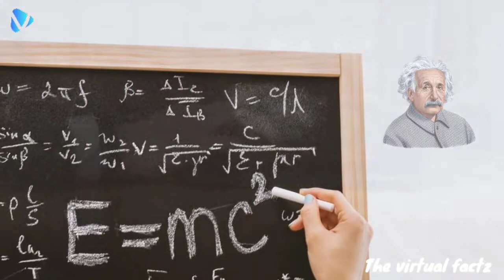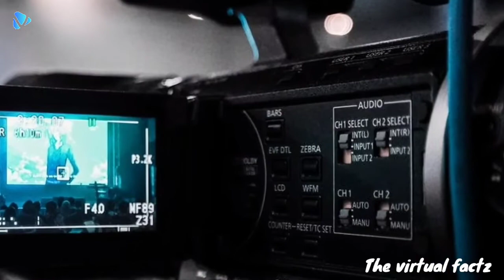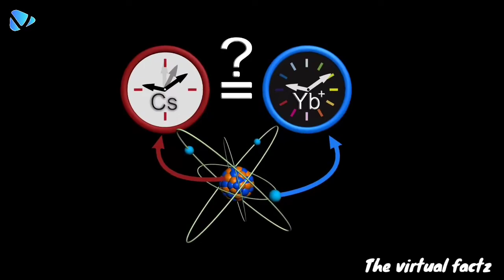समय यात्रा की सच्ची घटनाएं - Real Cases of Time Travel in Hindi//ep - 1 by thevirtualfactz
Hy guys welcome on our channel.In our Channel, we   discuss about the interesting facts about the nature and it's phenomenon. In this vedio I will discuss you about the time travel,is it possible or not? what's the scientists say about it. In this video we shall also discuss about the incidents of time traveling that happened in history. Hope you enjoy our videos. Wait for upcoming videos and you can tell us about topics for upcoming videos in comments section.

Follow us on - (The virtual factz)